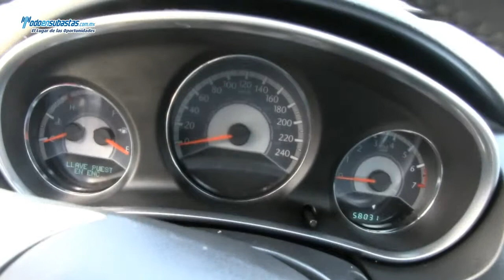Chrysler / 200 Limited V6 Piel Connect Sistema de Navegación Rines de Aluminio / 2013